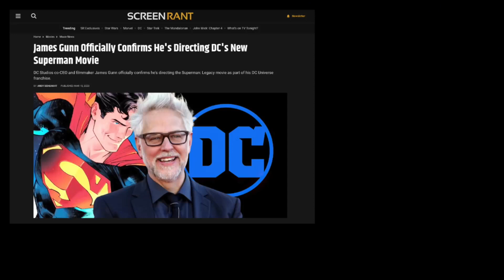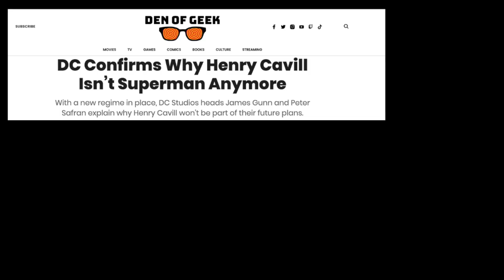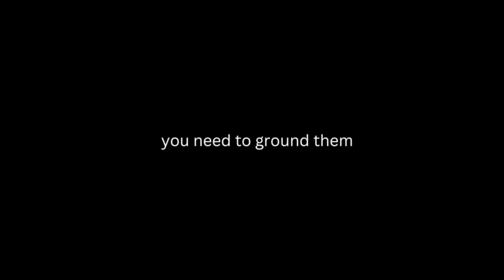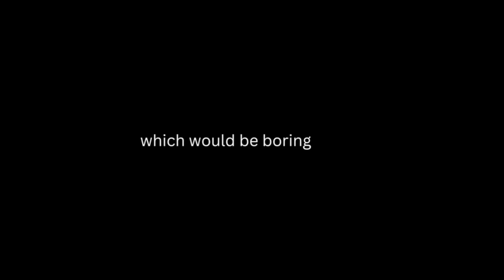A Letter To A Certain James Gunn | Superman (2025)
Let's discuss Superman, more importantly, will James Gunn make a "good" Superman film? Find out my unsolicited thoughts on today's episode of Review This Chris!

If you like my videos, please leave a Like, Share with your friends, share it with your enemies and Subscribe to my channel, it helps out with the nihilism and delusions of grandeur!